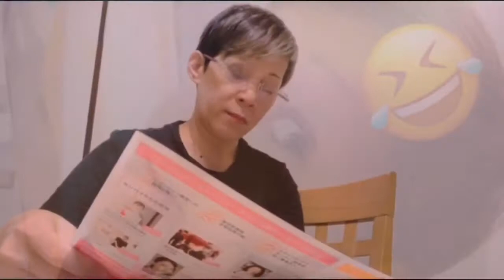Matanong na kapit bahay o sadyang chismosa lang toinkz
pampa good vibes lang